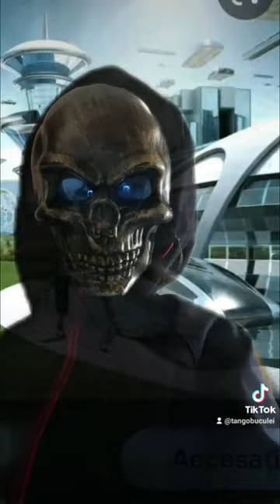SAMPETRU THE MOVIE 3 PART 2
partea 2 din 10 sampetru the movie 3